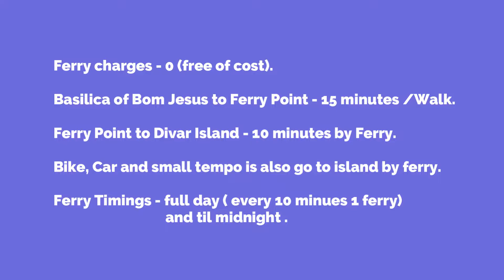Night Camping at Divar Island | Attending Bhajan Program in Goa Village | Nomadic Gujarati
Night Camping at Divar Island| Attending Bhajan Program in Goan Village  | Nomadic Gujarati

Safar E Hindustan #8
Divar Island

yeh video me, main old goa se divar island jaata hu, to aapko dikhauga ki kaise divar island pe pohch sakte hai, ferry kaha se milegi, kitne charges hai ferry ke, divar island pe kya dekh sakte ho and agar divar island pe aapko camping karni hai to kaha karoge etc., detail duga.

Camping in the island
night camping at divar island
solo night camping at divar island
solo camping in the village of goa
camping in the temple
night camping at goan temple
night camping at goan village
attending goa bhajan program
bhajan program in goa
how to reach divar island
ferry charges to divar island
old goa to divar island
what to see in divar island
place to visit in divar island
place to stay in divar island

In this episode, I have visited Divar island which has high historical significance. Along with that, I went to some famous old Goa churches.
Divar is a small island near old Goa, which is not on many people's list when they visit Goa. If you, really wish to see real Indo-Portugal Goa, then you should visit Divar island.

Recommended plan:
You can start from Panjim in the morning, visit old goa churches, have lunch and then come to ferry point which is hardly 10 mins away from the Bom Jesus Chruch. Take the ferry and visit Divar island. You can visit various temples and churches in Divar.
As I always recommend speaking to locals and know more about Divar Island.

safar e hindustan
around india in 600 days
all india hitchhiking trip
how to travel in budget
how to travel india with almost no money
india ko saste me kaise ghoome
dekho apna desh
safar anokhe bharat ka

ABOUT ME --

I am Jaydip Lakhankiya, a full-time traveler/explorer. I call myself a MALANG FAKIRO..., "MALANG" means 'Passionate' and "FAKIRO / FAKIR" simple meaning is Who Travel Without any Worries / Tension.., So yes I am Malang Fakiro and I am here because of my passion.., Travelling. I am a trekking instructor "@Invincible NGO" and certify travel escort from 'Frankfinn Institute'. I am traveling since 2015 but, I never make videos or vlogs. Now I have decided that I will make a video for youtube, for those who want to travel and for me of course. I stepped out of my home and realized, how beautiful the world is. My dream is to inspire people to explore the world more and more. I will be trying to give you tips and tricks about traveling, especially for budget traveling.
                                     "Man Banjaara, Ban Banjaara"

Music in this video
Listen ad-free with YouTube Premium
Song
Sunlight
Artist
InfiNoise, Nilka
AEI (on behalf of NCS); LatinAutor - Warner Chappell, BMI - Broadcast Music Inc., Featherstone Music (publishing), SOLAR Music Rights Management, UMPI, LatinAutorPerf, LatinAutor - SonyATV, LatinAutor, UNIAO BRASILEIRA DE EDITORAS DE MUSICA - UBEM, and 8 music rights societies